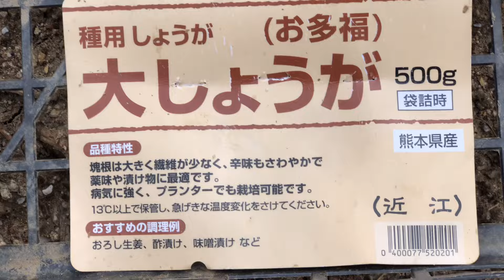サトイモ・ショウガ・大和芋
春の午後　秋の味覚が　楽しみだ